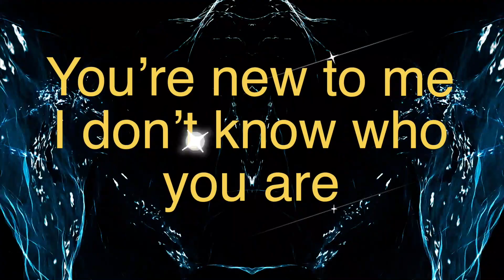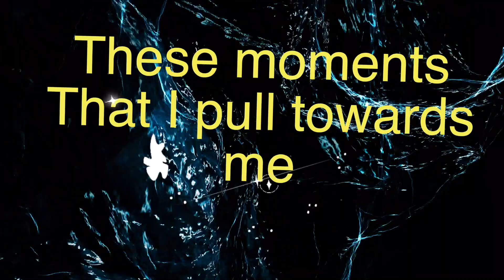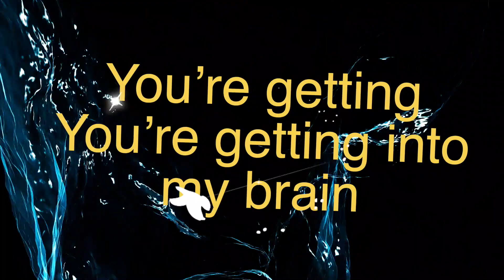NOT USED TO THIS ALDER FEAT ELLA FAYE lyric video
💓Happy pop music to clean your soul and dance.🕺

🔎 Discover new music for your projects here:

🎶🎼 Try 30 days for free here: 💝👀

🎶🎧🎶 Do you like to listen more pop music? 😎🎼